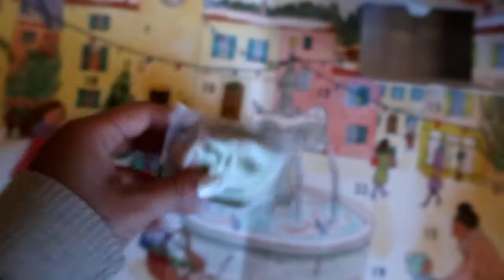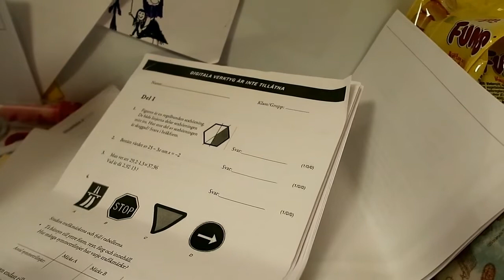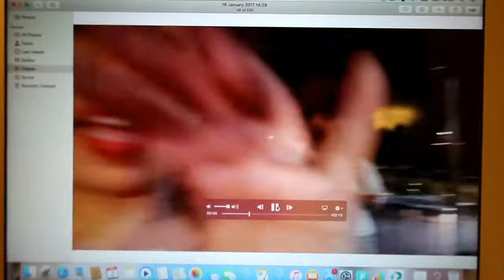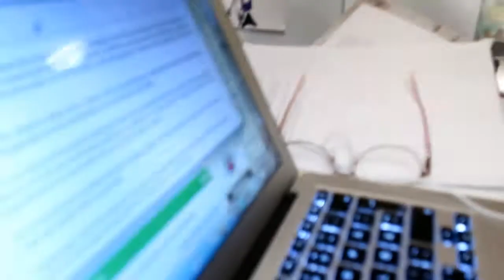VLOGMAS DAY 3 : NAMET KO SI CHINKYTITA / NAKALIMUTAN KO ANG CAMERA